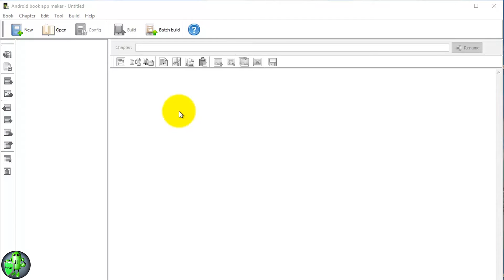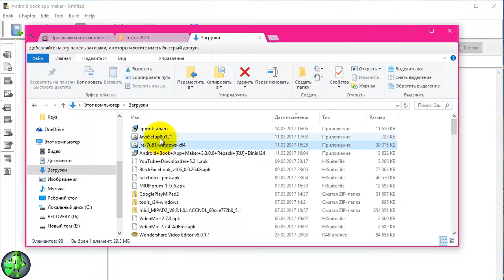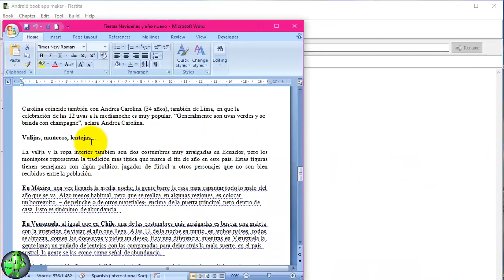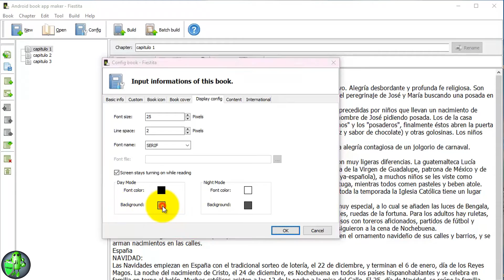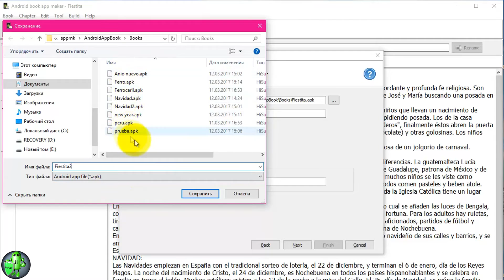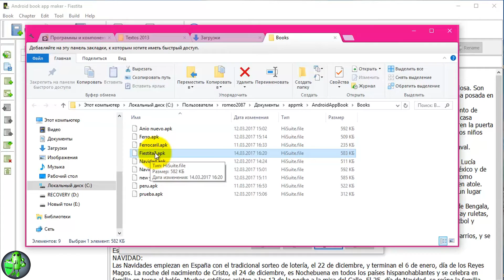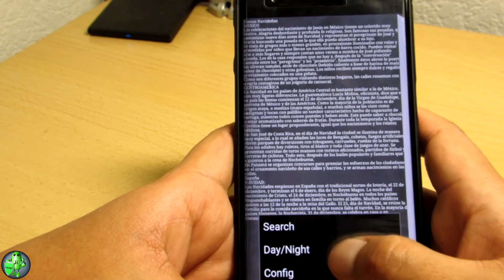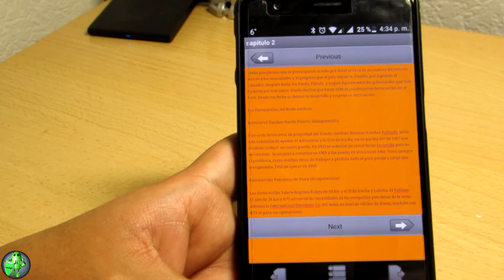Cómo crear tu propio libro Electrónico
Gente un nuevo video de como crear tu propio libro electrónico de una manera muy sencilla.

El Programa hackeado solo está al idioma ruso y lo puedes bajar desde aquí